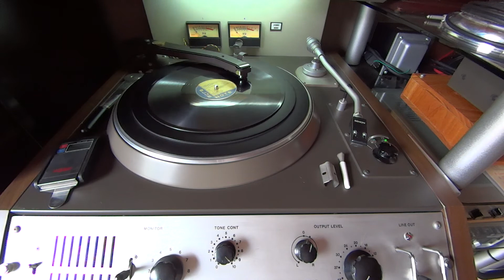Ornithology / Bud Powell Trio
Blue Note 1566 B (BN365-0)
10inch 78rpm

Tommy Potter, bass;
Roy Haynes, drums.
WOR Studios, NYC, August 9, 1949

EQ : 500 / -8.5